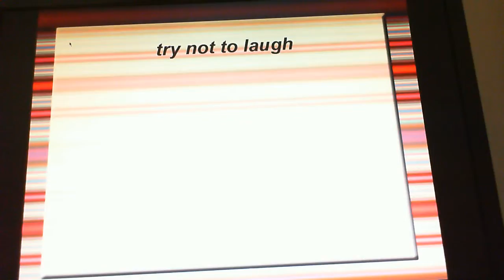try not to laugh!!! xx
haha lol xxxx